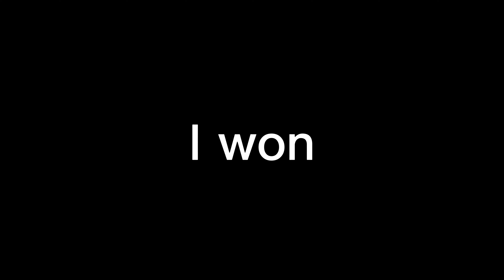Average voice chat experience 😭💀💀